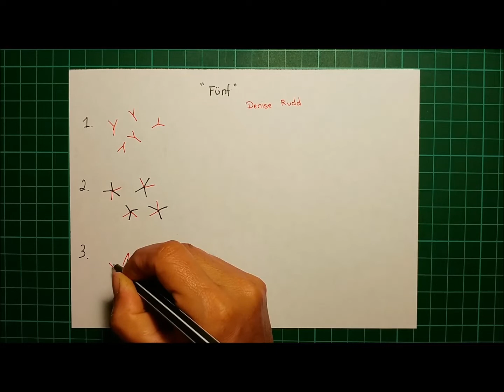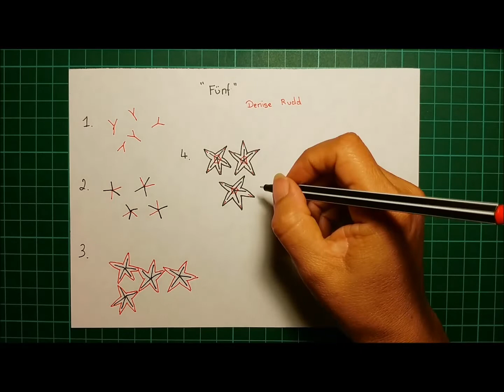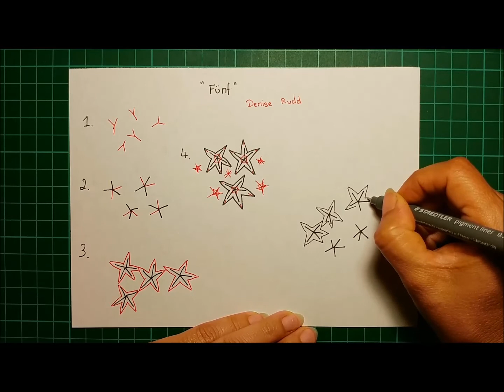Daily Tangle - Fuenf |How to draw...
Daily Tangle - Fuenf

Heute Lerne ich das Muster  "Fuenf "
( Inspiriert von Denise Rudd)

Join us

Gefilmt mit :
LG Q8

Gemalt mit:
Fineliner, Bleistift ...

❤❤❤❤  Vielen Dank  ❤❤❤❤❤